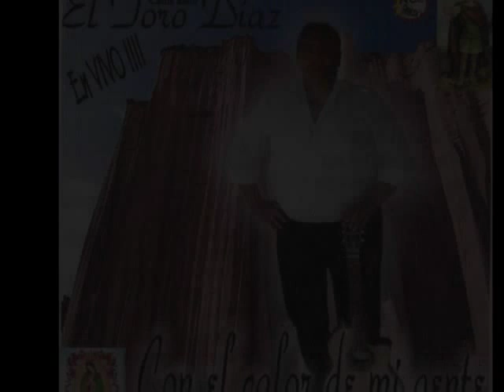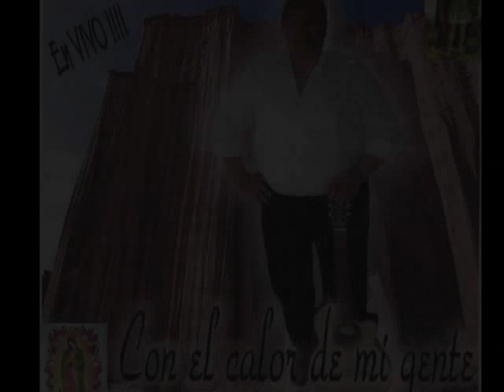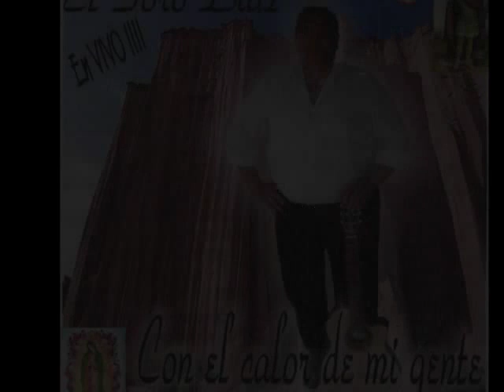el toro diaz- recuerdo de mi viejo